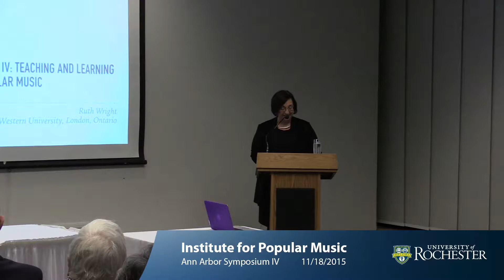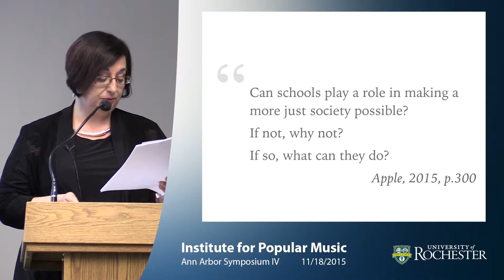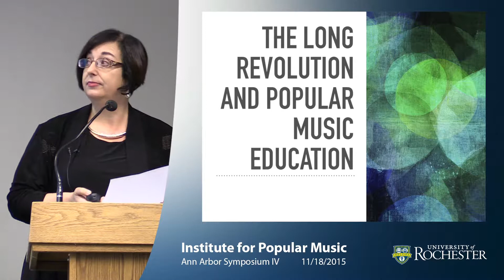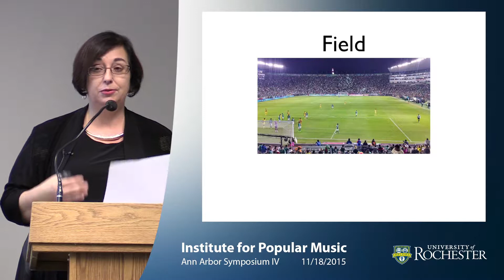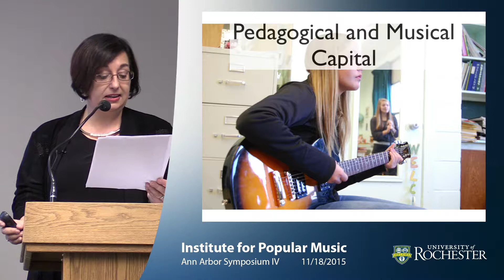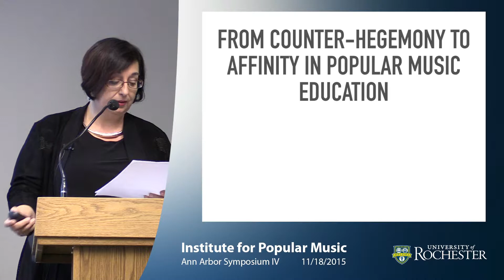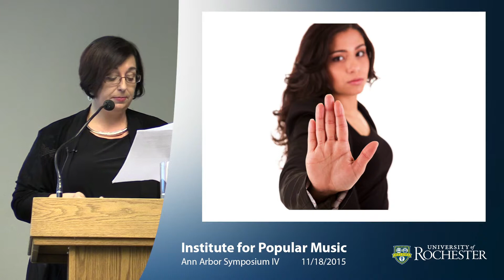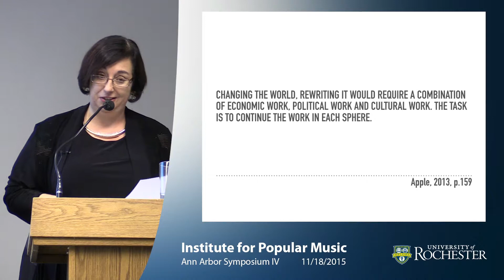"The Long Revolution and Popular Music Education: Or Can Popular Music Education Change Society?"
University of Michigan School of Music, Theatre, and Dance
Ann Arbor Symposium IV
Teaching and Learning Popular Music

Ruth Wright
Friday, November 20, 2015 / 7:30pm - 8:30pm

The opening of Ann Arbor Symposium IV, Teaching and Learning Popular Music, marks an important time in music education in which awareness and acceptance of popular music and culture is rapidly increasing.  In the tradition of past Ann Arbor Symposia, and with three academic departments of the School involved in the planning, we clearly value the knowledge produced from interdisciplinary perspectives, and hope to stimulate music research combining traditional and emergent musical ideas and practices. With representation from five countries, this Symposium is poised to form new bases for international collaborations in popular music research, online instruction, and extended projects that sustain popular music discourse.

The aims of the Symposium derive from the core values of the Department of Music Education, which include a broad and flexible concept of musicianship that takes into account and expands upon students’ individual strengths, interests, and experiences, and an emphasis on diversity, represented by student population, contexts of learning, musical content, pedagogical approaches, and intellectual paradigms.